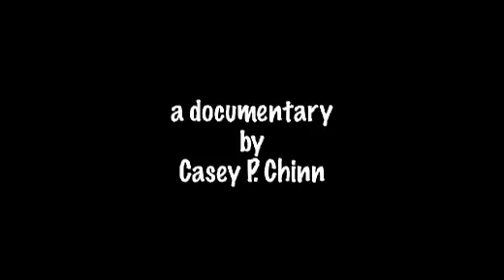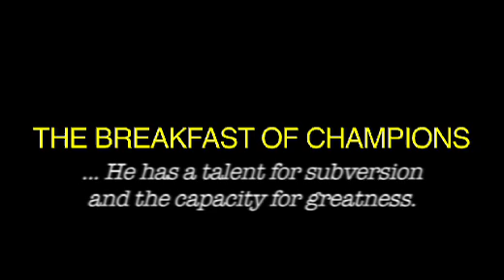Breakfast of Champions trailer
Trailer for the feature documentary, The Breakfast of Champions.